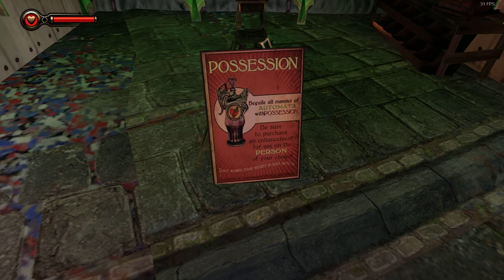Belthazar Plays Bioshock Infinite - Episode 4 (This guy looks like Dr. Phil LOL)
I've bought new games and I'm hyped to play them, I'm getting back to Resident Evil 4 soon so dw, I have recordings done and today I'm focusing on uploading stuff